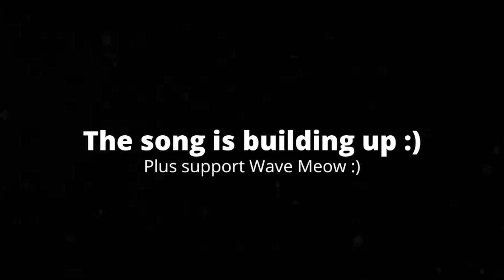[5:17] "Mario Ran Jeffy Over!!!" Reacting To SML Movie: Jeffy Gets Ran Over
This is my Reaction to SML Movie: Jeffy Gets Ran Over. Honestly it was very bad. The plot was as basic as SML can get. Mario does something bad; lies about that said thing; gets caught; suffers consequences that don't effect the plot in any way shape or form. When says "I'll lie about it" it just tells me exactly how the episode is going to go. The jokes were funny in the first half, but bad in the second. This is mainly due to Brooklyn Guy's character being good for the first half, but not the second. Overall I'd give it a 3/10 a bad video